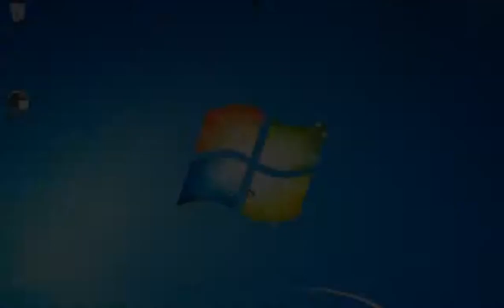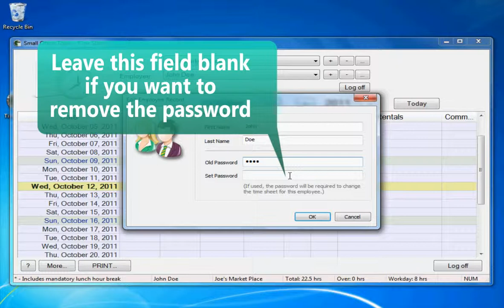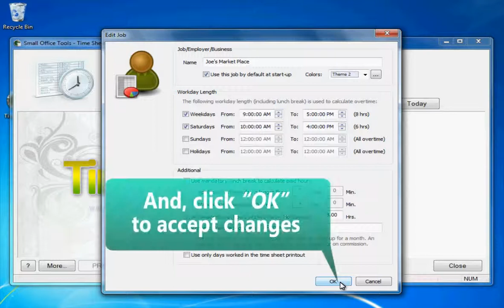5. Time Sheet: Editing employee and job records